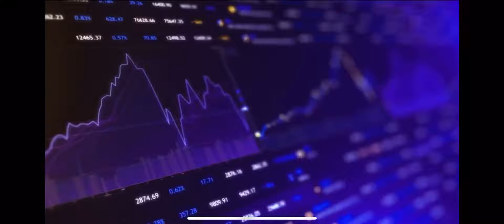20/10/19 : Les Infos d'Experts de Bourse Direct dans La Matinale de 8h05.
20 Octobre : La Matinale avec Romain Daubry, membre de la cellule Infos d'Experts chez Bourse Direct.

La phrase du jour : "Brexit et pluie de résultats trimestriels des entreprises, la semaine va être animée sur les marchés."

Retrouvez les experts de Bourse Direct chaque lundi à partir de 8h05 et chaque mardi à partir de 10h35 en direct sur BFM Business TV.